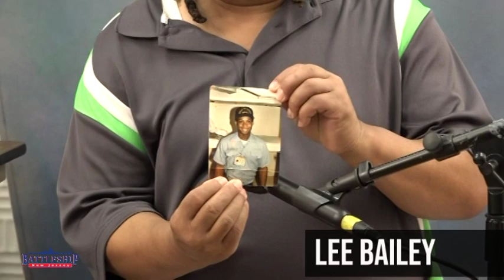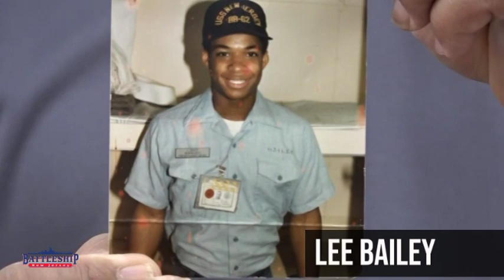Bailey, Lee Battleship Veteran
Lee Bailey served on USS New Jersey from 1982 until 1982 as a deck seaman handling projectiles.

He was interviewed on board that ship by the Battleship New Jersey Museum and Memorial in 2018.